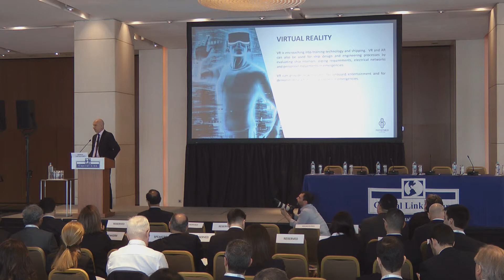2019 10th Annual Greek Shipping Forum - 2020 A New Era for Technology in Shipping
Mr. Andreas Chrysostomou, Chief Strategy Officer – Tototheo Maritime Ltd